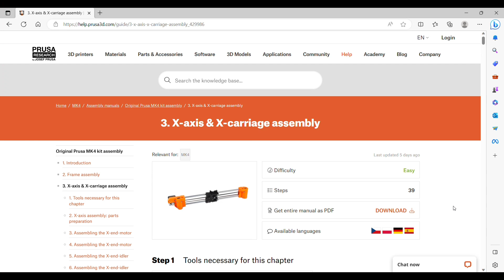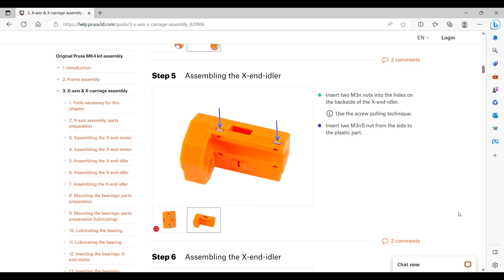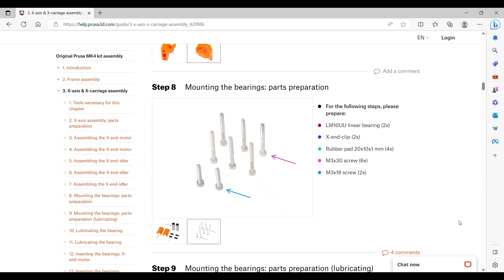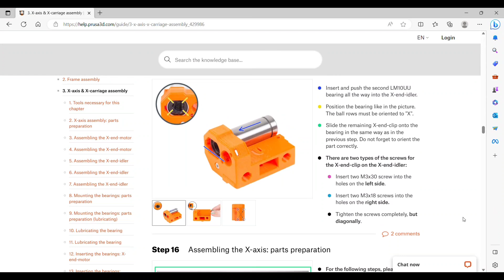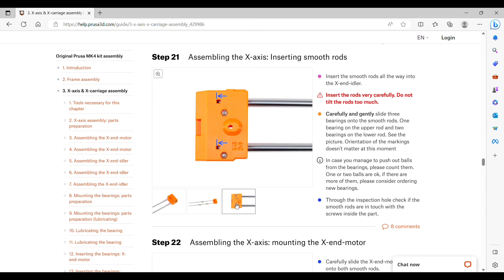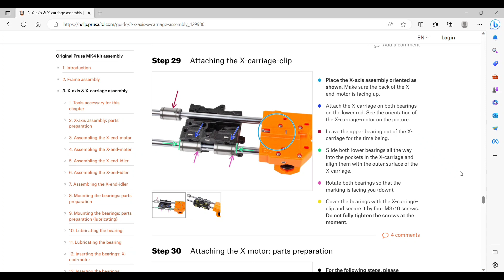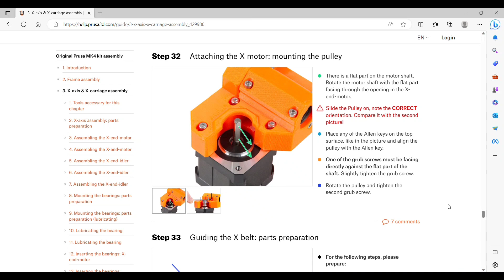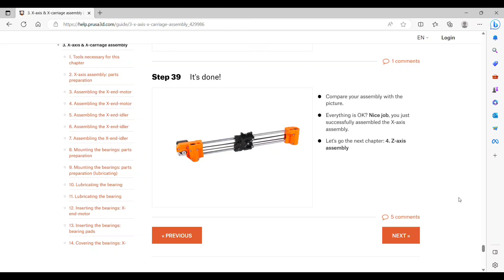Prusa MK4 Kit Assembly - Chapter 3 - X-Axis & X-Carriage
Chapter 3 of the Prusa MK4 Kit Assembly